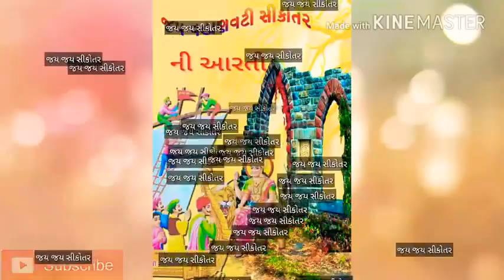Sikotar ma ni aarti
Raja sikotar